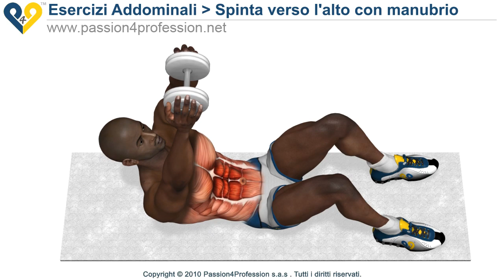Spinta verso l'alto con manubrio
Ottimo esercizio per allenare i muscoli addominali utilizzando un peso. Voi potete eseguire questo esercizio a casa on in palestra, potete usare un peso maggiore quando il vostro muscolo è allenato.
 ( Nota: traduzione elettronica del testo )